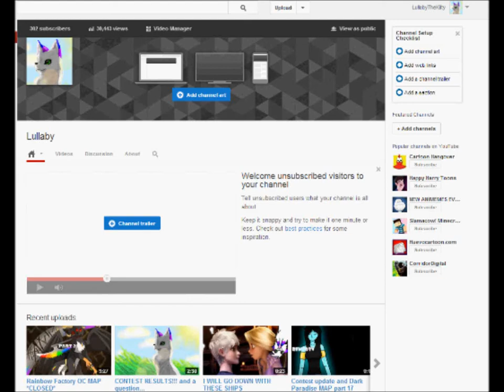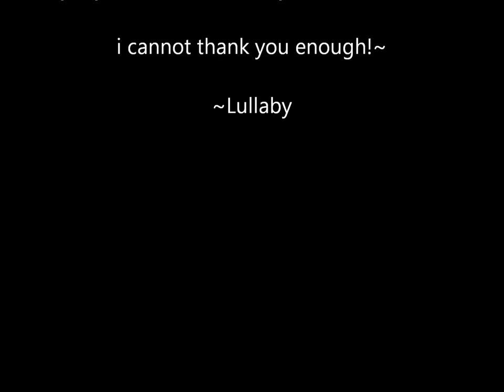300+ SUBSCRIBERS!!!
a;lkghdjfjkdjf the video says it all ;w;
~origional meme by splashkittyartist~

░░░░░███████ ]▄▄▄▄▄▄▄▄          Bob is building an army.
▂▄▅█████████▅▄▃▂ ☻/ This tank & Bob are
Il███████████████████]. /▌ against Google+ Copy and
◥⊙▲⊙▲⊙▲⊙▲⊙▲⊙▲⊙◤.. / \ Paste this all over Youtube if
you are with us